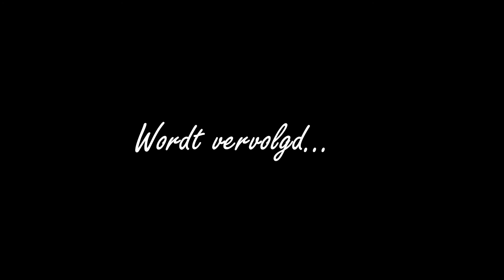Afl. 4a over andere belangrijke taken | Ep. 4a about other important business